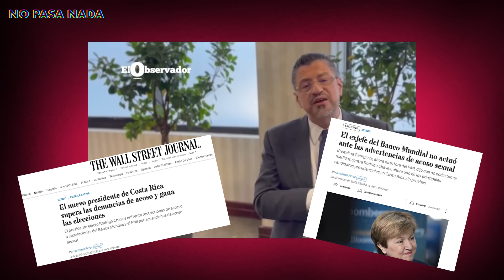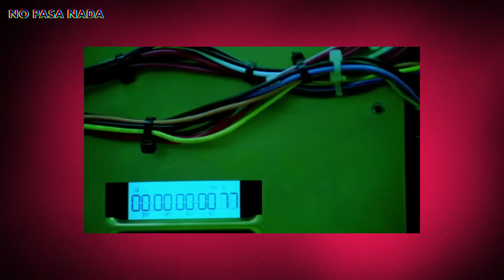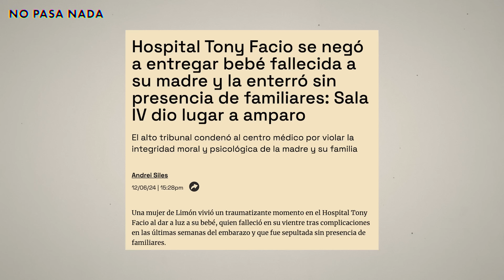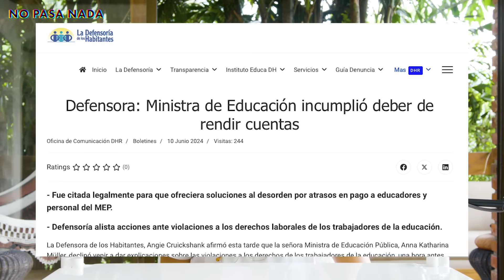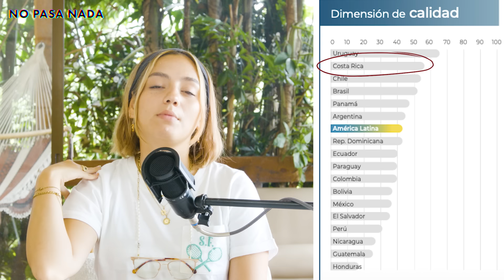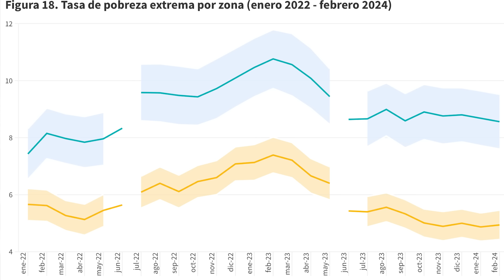¿La Controversia de Keylor Navas? Escándalo en la Alcaldía de Chepe | Welcome to Chepe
En este episodio hablamos sobre Bulgarelli y su ahora no relación con BCIE, el salario sorpresa de Diego Miranda, la nueva pelea entre la defensoría de los habitantes y el MEP, condenas a la caja, índices de condiciones laborales, Keylor Navas y más.

❤ Apoya a NO PASA NADA:
📲 SINPE: 71996040
NO PASA NADA es una plataforma independiente que depende de la comunidad que nos ve para existir, por lo cual si pueden y quieren entren a

Las opiniones de los participantes del programa se basan en información públicamente disponible y examinada por otras organizaciones de noticias que confirmaron que es confiable, pero ni NO PASA NADA, sus directores, marcas asociadas u otros afiliados, ni la compañía a la que están afiliados dichos participantes puede garantizar su total precisión.